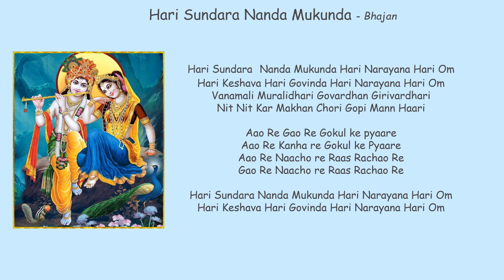Hari Sundara Nanda Mukunda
Hari Sundara Nanda Mukunda - Bhajan